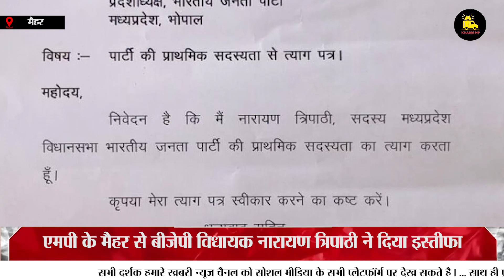मध्यप्रदेश आज की बड़ी खबरें | Madhya Pradesh Latest News Today | Khabri | mpnews | 13 Sept 2023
मध्यप्रदेश आज की बड़ी खबरें | Daily Bulletin | Madhya Pradesh Latest News Today | Khabri

india news
local news
khabar abhi tak
Black & White
DNA News
News Bulletin
Daily News
Crime Tak
Vaardat
Sansani
ghanti bajaao
zee business
stock market
new ipos
latest ipo
new ipo